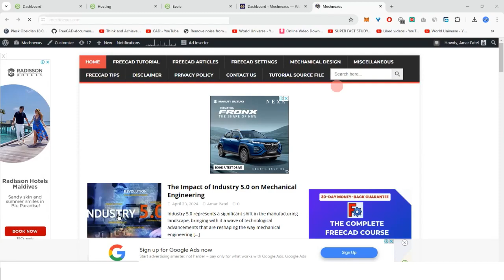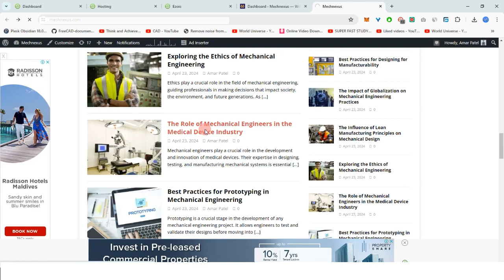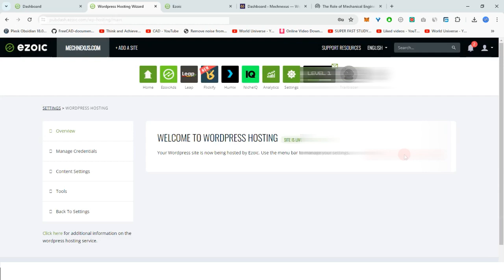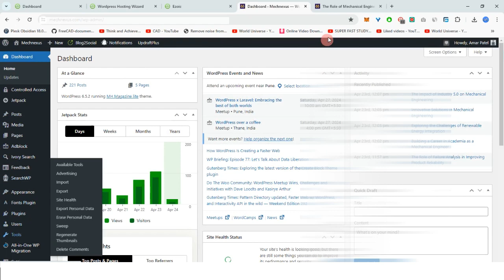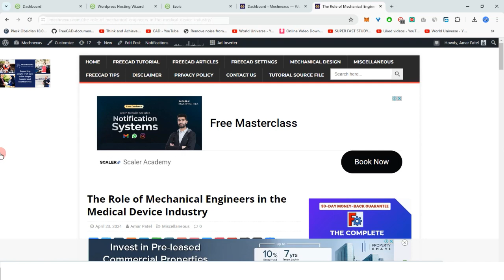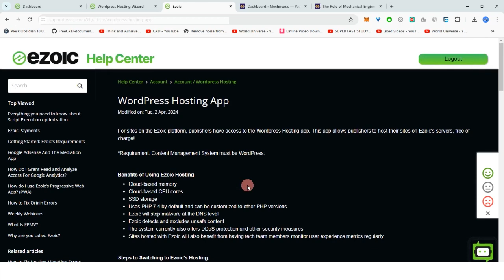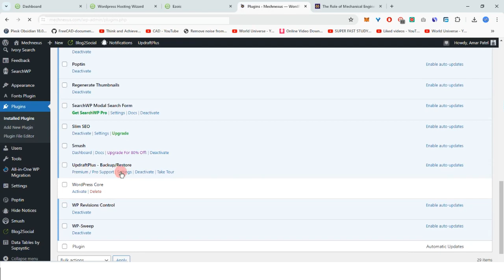Ezoic Free WordPress Hosting Review । WordPress Hindi Tutorials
In this video I have Reviewed Ezoic Free WordPress Hosting.